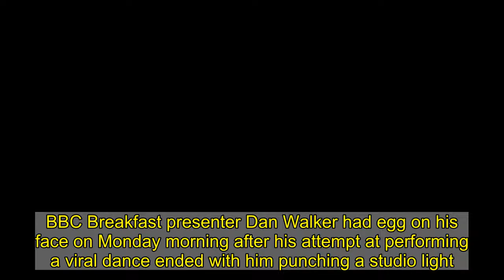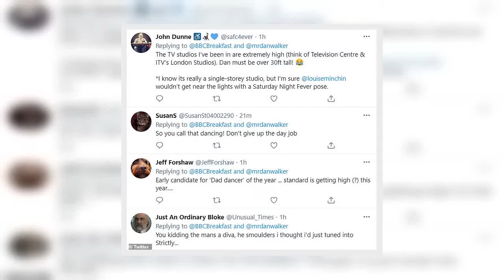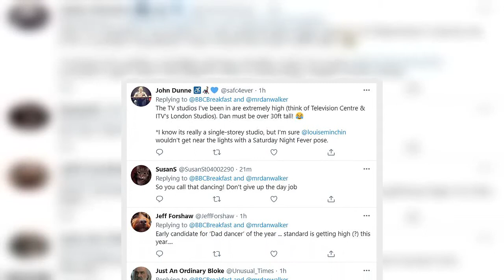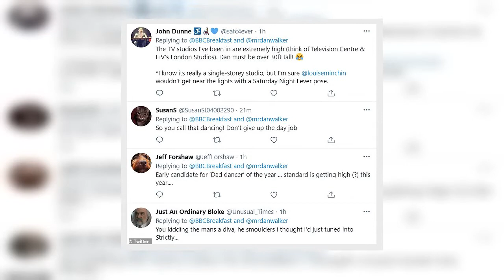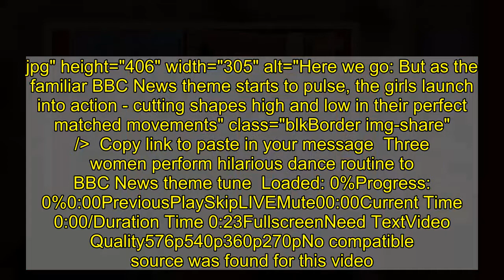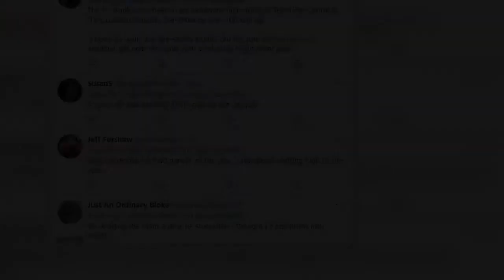BBC Breakfast's Dan Walker is mocked by viewers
BBC Breakfast presenter Dan Walker had egg on his face on Monday morning after his attempt at performing a viral dance ended with him punching a studio light. The host, 43, made a fist of the new TikTok craze, performed to the BBC theme tune, after remotely interviewing its creators, Katie Wong, Amy Lester and Thao Therese Nguyen. But it ended badly for beanpole Walker, who almost put out a light - and damaged his hand in the process - while gingerly working his way through the moves.   Dan Walker accidentally punches studio light during TikTok dance Loaded: 0%Progress: 0%0:00PreviousPlaySkipLIVEMute00:00Current Time 0:00/Duration Time 0:19FullscreenNeed TextVideo Quality576p540p360p270pNo compatible source was found for this video.Foreground---WhiteBlackRedGreenBlueYellowMagentaCyan---OpaqueSemi-OpaqueBackground---WhiteBlackRedGreenBlueYellowMagentaCyan---OpaqueSemi-TransparentTransparentWindow---WhiteBlackRedGreenBlueYellowMagentaCyan---OpaqueSemi-TransparentTransparentFont Size50%75%100%125%150%175%200%300%400%Text Edge StyleNoneRaisedDepressedUniformDropshadowFont FamilyDefaultMonospace SerifProportional SerifMonospace Sans-SerifProportional Sans-SerifCasualScriptSmall CapsDefaultsDone +8 img id="i-90c7f1830be2c821" src=" height="357" width="634" alt="Awkward: BBC Breakfast presenter Dan Walker had egg on his face on Monday morning after his attempt at performing a viral dance ended with him punching a studio light" class="blkBorder img-share" / Copy link to paste in your message 'I just punched the light in the studio,' he announced, before assessing any potential damage and attempting to push it back into its original position.     Returning to the BBC Breakfast sofa, he told his guests: 'The slight problem there was I actually punched a light in our BBC studio.'The dance went viral after Katie, 31, a freelance broadcast journalist who ironically works for BBC News in London, posted the clip of her and dance pals Amy and Thao on TikTok.     +8 img id="i-c5f09beec53154d2" src=" height="357" width="634" alt="" class="blkBorder img-share" / Copy link to paste in your message +8 img id="i-dfb59858222e5cc6" src=" height="357" width="634" alt="" class="blkBorder img-share" / Copy link to paste in your message The video opens with the three women acting casually, as Thao bends down to tie her shoelaces, Amy hilariously sniffs her armpit and Katie stands with her hand on her hip.But as the familiar BBC News theme starts to pulse, the girls launch into action - cutting shapes high and low in their perfect matched movements.They continue to dance in time to the beat, ending the video in a dramatic pose as the tune reaches its climax.    +8 img id="i-9188d4ee63914770"